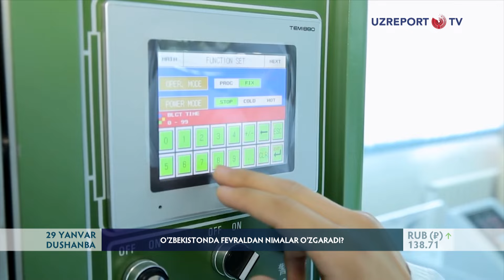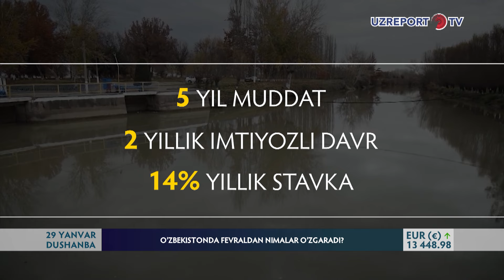O‘zbekistonda fevraldan nimalar o‘zgaradi?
Mamlakatimizda fevral oyidan bir qator qonunchilikdagi o‘zgarishlar  kuchga kiradi